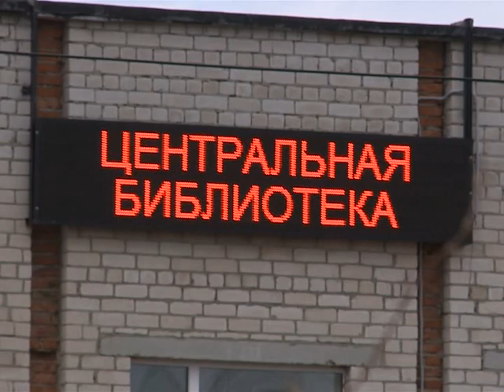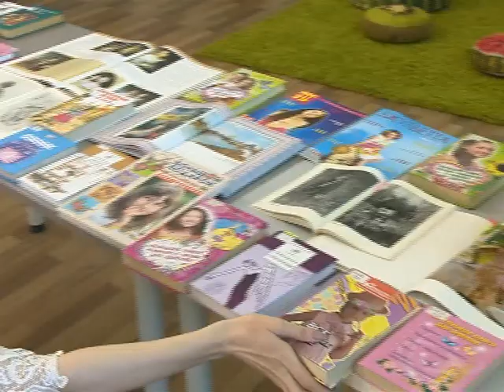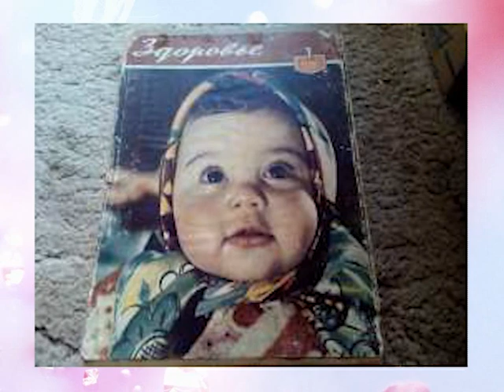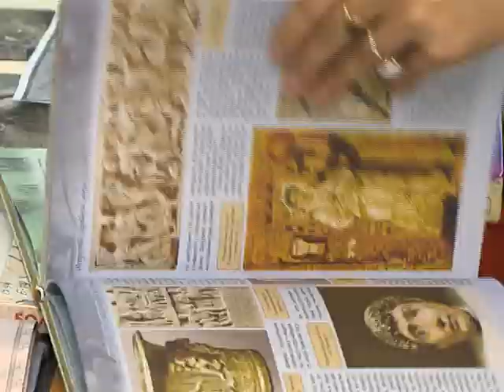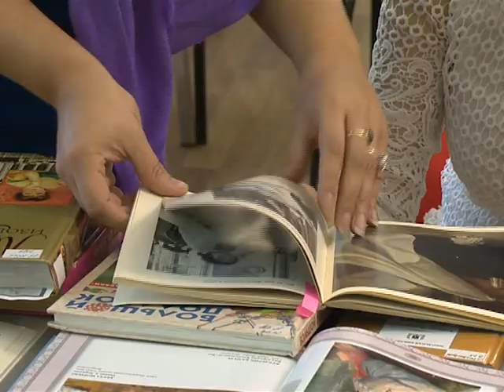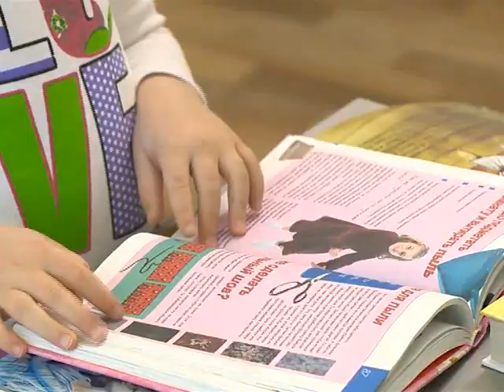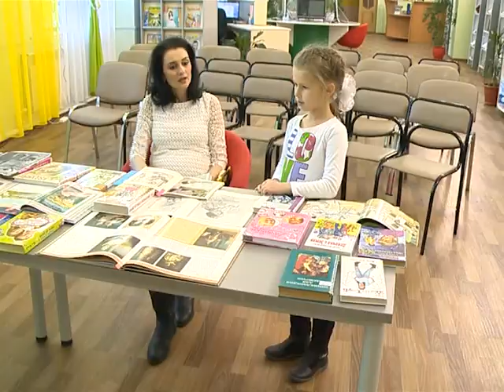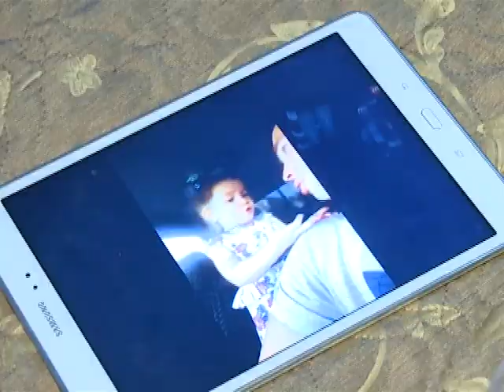Международный день девочек